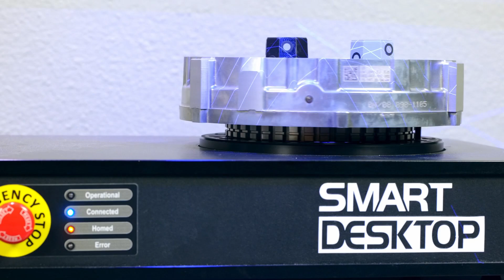UMA | Smart Desktop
Smart Desktop is a turn-key compact inspection solution ideal for small parts. Available in two models: Robot and Tower. Both models are equipped with a built-in rotary table and fixture that can support a wide variety of 3D Scanners and 2D sensors. This solution is lightweight and effortlessly easy to set up, allowing you to get started swiftly.